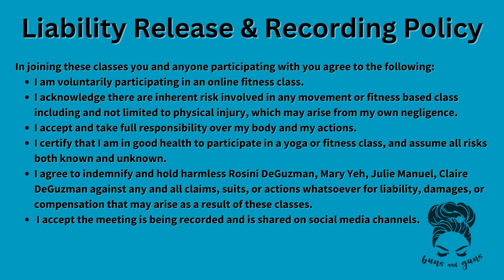8/30/23 Full Body Strength (gallery view)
Time cap : 26mins
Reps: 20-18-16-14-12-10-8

1. Deficit Reverse lunges (each side)
2. Hang snatch
3. Sit ups with shoulder press
4. 50 Single Unders